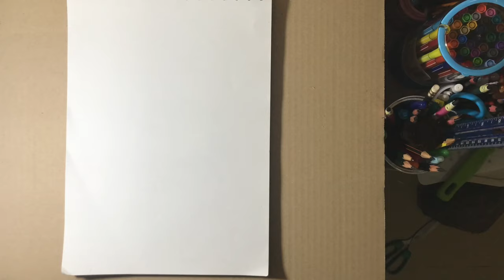Easy back side Drawings of a girl/How to draw a girl with beautiful dress/Pencil sketch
Hello everyone

How to draw a girl face ,boy and cute hair ,hairstyle and ,beautiful dress and a lot of other step by step with pencil sketch
Learn to draw in this video ,we hope to help those who love painting

**Used thing:
1 How to Draw Simple Pencil Drawing
2 Blending stump (you can use Paint brush,Tissue Paper or cotton buds instead of this blending stump)
3 Paper

On this channel i always try to show the easiest way of drawing.From here you improve your drawing skills.

I will upload the best videos new youtube update.
Thank you to all of you for watching my channel videos.Good luck

______________Music -